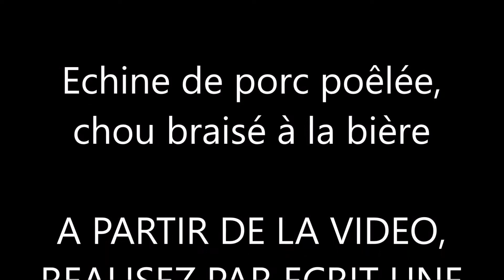ECHINE PORC CHOU BRAISE BIERE 2 MINUTES